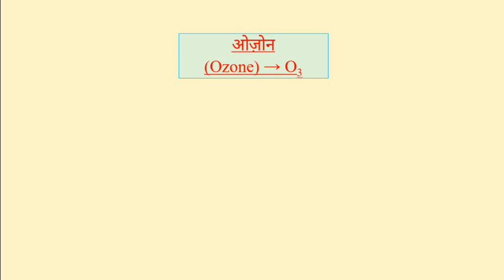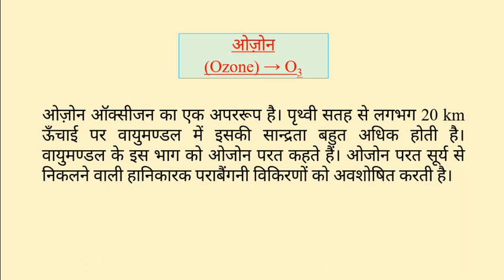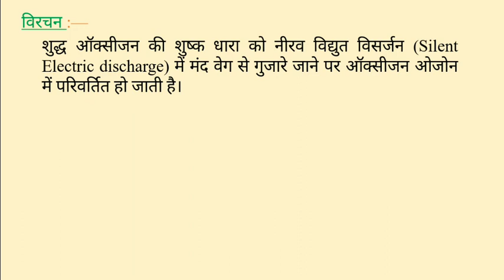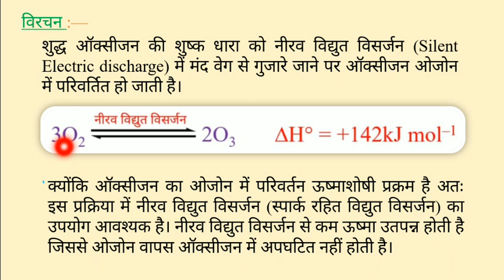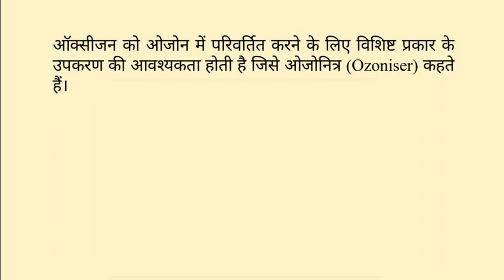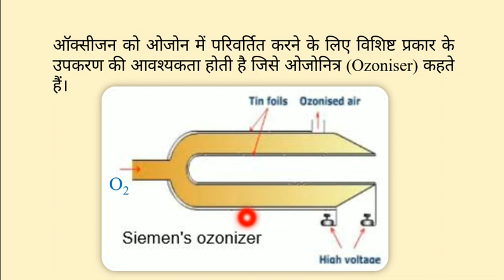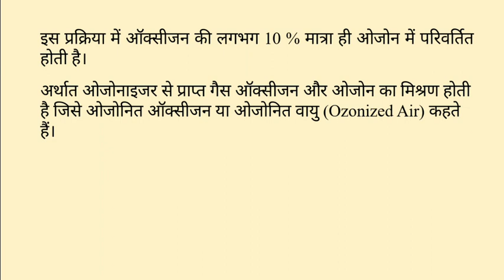Preparation of Ozone || ओजोन के निर्माण की विधि || Group 16 Elements Class 12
Yadi apko hamari video pasand aye to Like kare apne doston ke sath share karen.

Preparation of Ozone, ओजोन बनाने की विधि, ओज़ोन बनाने की प्रयोगशाला विधि, Preparation of Ozone Class 12, Preparation of Ozone by Siemens Ozonizer, Preparation of ozone from air, Preparation of ozone in laboratory, p block Elements class 12, Group 16 Elements Class 12, Dhananjay Learning Tutorials, Elements of Oxygen Family, ओजोन का विरचन, ओजोनित्र से ओजोन का निर्माण, ओजोनित्र का उपयोग, ओजोन का निर्माण, ओजोन परत, ozone layer,